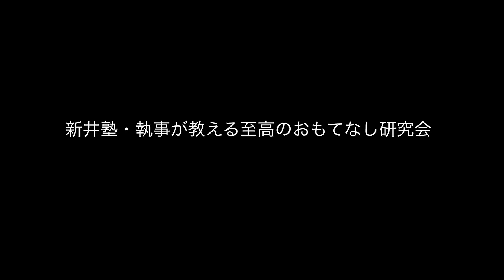大富豪がプライベートジェットを使う理由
日本バトラー＆コンシェルジュ株式会社・Facebookページ

新井塾・至高のおもてなし研究会・Facebookページ

新井直之・amazon著者ページ

日本バトラー＆コンシェルジュ株式会社 代表取締役社長 新井直之

大学卒業後、米国企業日本法人勤務を経て、日本バトラー＆コンシェルジュ株式会社を設立。

フォーブス誌世界大富豪ランキングトップ10に入る大富豪、日本国内外の大富豪・超富裕層を顧客に持つ同社の代表を務める傍ら、企業向けに富裕層ビジネス、顧客満足度向上に関する講演・研修、コンサルティング、アドバイザリー業務を行なっている。

ドラマ「執事・西園寺の名推理」（テレビ東京・テレパック）、ドラマ版・映画版・舞台版「謎解きはディナーのあとで」（フジテレビ・東宝・バーニングプロダクション）、映画版「黒執事」（ワーナー・ブラザース）では執事監修、主演の上川隆也さん、八千草薫さん、櫻井翔さん、北川景子さん、水嶋ヒロさん、DAIGOさん、西山茉希さんの所作指導を担当。映画「にっぽんのいちばん長い日」（原田眞人監督/松竹）では、侍従、女官、大臣役の所作指導を担当。

映画「うちの執事が言うことには」では、執事監修、所作指導を担当。『うちの執事が言うことには』スペシャルメイキング映像にも永瀬廉さん、清原翔さんに所作指導中の新井が映っています。

Amazonランキング1位（経営）総合3位を獲得した「執事だけが知っている世界の大富豪58の習慣」(幻冬舎)をはじめ、3万部を超えるベストセラー「執事のダンドリ手帳」(クロスメディア・パブリッシング)、日本国内だけでなく、台湾、中国でも翻訳出版された「執事が教える相手の気持ちを察する技術」（KADOKAWA）、韓国語、中国語でも翻訳出版され、Amazonランキング1位（Kindle）を獲得した「執事だけが知っている世界の大富豪53のお金の哲学」（幻冬舎）など、数々の話題となるビジネス書を上梓。

その他、著作「執事に学ぶ極上の人脈」（きずな出版）、「世界No1執事が教える"信頼の法則"」(KADOKAWA)、「執事が教える"超一流"と呼ばれる人のアタマの中身」(大和出版)、「執事の仕事術」(PHP研究所)、書籍監修「執事が教える"美しさと気品"」「執事が教える"礼儀と作法"」(共にPHP研究所)がある。

テレビ朝日「激レアさんがやってきた」
日本テレビ「ZIP」
フジテレビ「どくダネ！」
J-WAVE「東京REMIX族」
FM東京「スマートアカデミー」
RCCラジオ「ヒビカン」
文化放送「吉田照美の飛べサルバドール」
TBSラジオ「赤江珠緒のたまむすび」
テレビ東京「ゆうがたサテライト」
ラジオ日経「投資脳の作り方」
TBS系列全国ネット放送 「イチハチ」
BSフジ 「TV Lab」
日経ビジネスオンライン
東洋経済オンライン
フジサンケイビジネスアイ
サンデー毎日
日本経済新聞
読売新聞
ザ・テレビジョン（KADOKAWA）
月刊 BS CSテレビジョン（KADOKAWA)
テレビガイド （東京ニュース通信社）
メンズノンノ（集英社）
プレジデント（プレジデント社）
プレジデントネクスト（プレジデント社）
プレジデントウーマン（プレジデント社）
プレジデントムック マル得 時間術（プレジデント社）
ゲーテ（幻冬舎）
PHPくらしラクーる（PHP研究所）
週刊女性（主婦の友社）
女性自身（光文社）
女性セブン（小学館）
ライフハッカー日本版
幻冬舎Plus
LITERA
ビッグトゥモロー（青春出版社）
散歩の達人（交通新聞社）
など、メディア出演多数。

日本テレビ「ZIP」
J-WAVE「東京REMIX族」
サンデー毎日
日本経済新聞
読売新聞
ゲーテ（幻冬舎）
女性自身（光文社）
幻冬舎Plus
LITERA